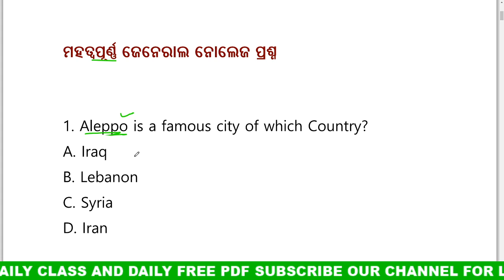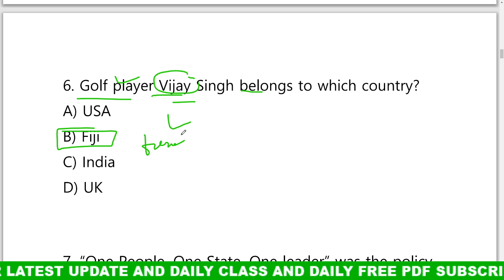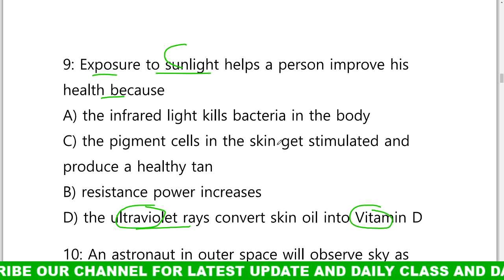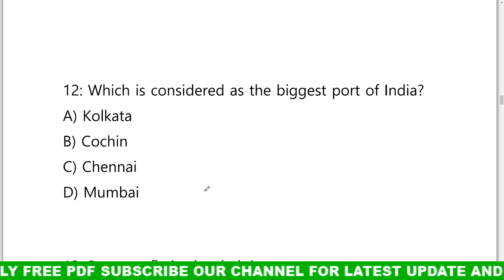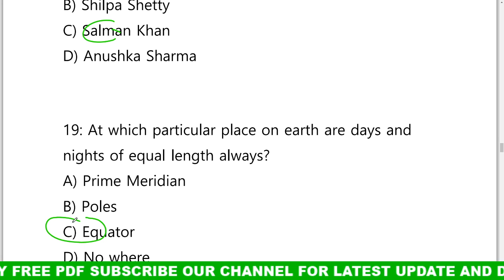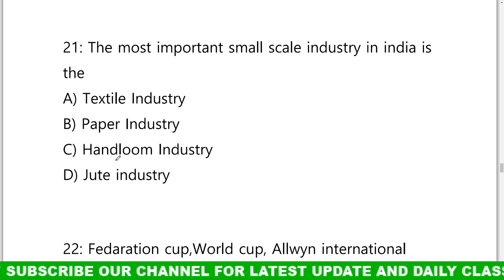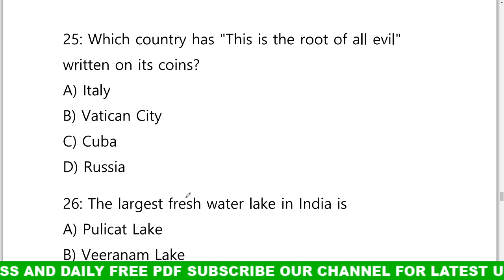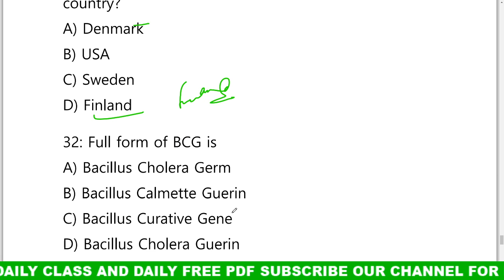GENERAL KNOWLEDGE QUESTIONS ODIA | odiagk || OMC || RAILWAY || RI AMIN || OFS | DIGITAL ODIHSA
join Our whats app group